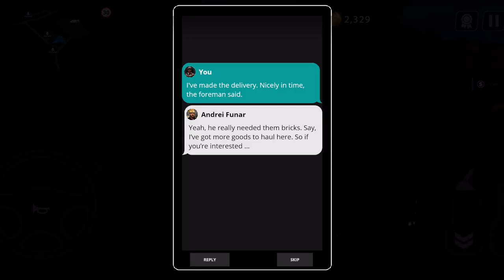TRUCK SIMULATOR GAMEPLAY